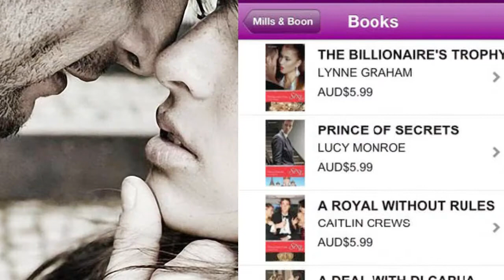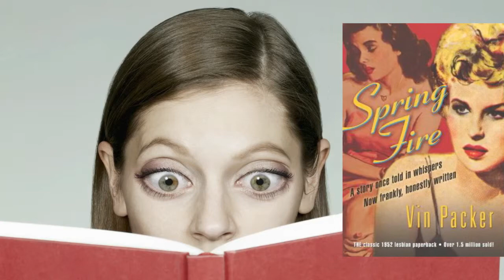Mills & Boon iPhone App Review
Read Your Favorite Romantic eBooks.

‍‍Mills & Boon
• Mills & Boon prides itself on being one of the first publishers, to convert to eBooks
• The app uses BookLamp technology to search its 15,000 strong title catalogue, and recommend other titles based on the currently viewed book's DNA, instead of suggestions based on sales figures.
Pros.
• New titles based on themes or story pace, speeding up the selection process and encouraging readers to "try something new".
• Features like bookmark pages, look up word definitions using Google, and share excerpts via Twitter, Facebook and email available.
• New users get nine books to start them off.
Cons.
• Not compatible with e-books bought from Amazon's Kindle store.
• Mills & Boon titles have already been available through Bluefire's separate app.
• Readers may discover books, that might not fall in their area of interest.
Zappka Verdict.
The app is simply designed to attract the key focus on discover, read, shop and share and it successfully does that, giving the Mills and Boon fans, a very pleasant experience.